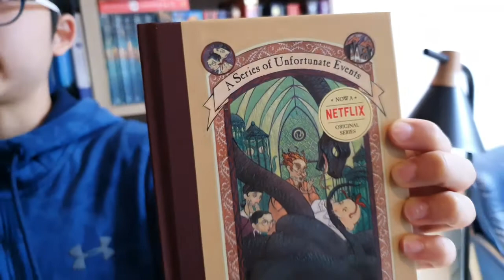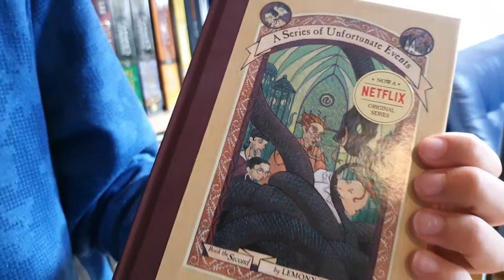[BookQuester] 'A Series of Unfortunate Events #2 - The Reptile Room'